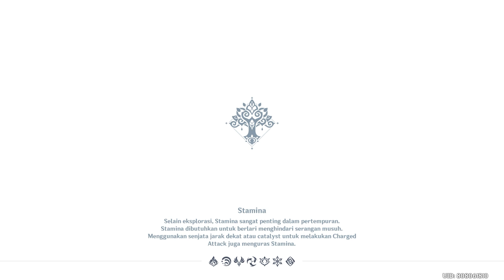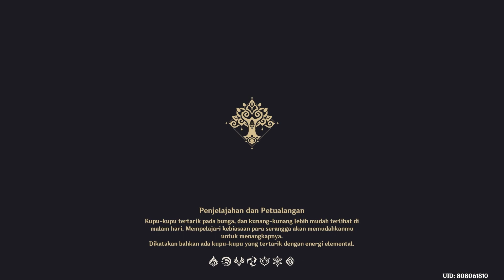EVENT Stan Gala Hari ke 1 dan ke 2 - Genshin Impact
Chapter
00:00 Intro
00:15 Kumpulan Gambar Bintang
04:13 Proyek Penghubungan
12:40 Penelitian Arkeologi
17:43 Penjajakan Kebenaran
22:43 Reaksi Ramuan
26:53 Replika Biometrik
31:48 Kejadian Dua Puluh Tahun Yang Lalu
35:49 Outro